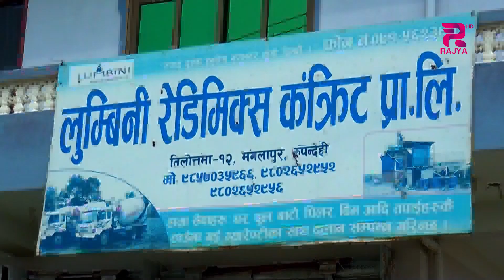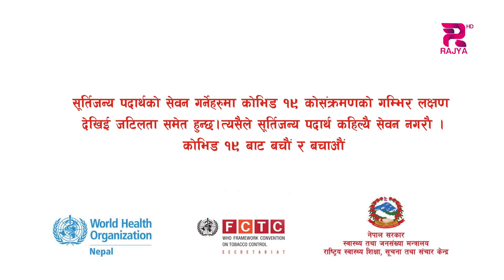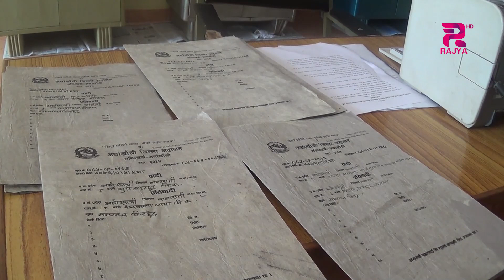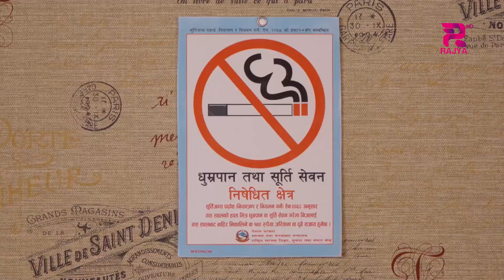Rajya Khabar //13/4//2078 ||Kalpana_Neupane